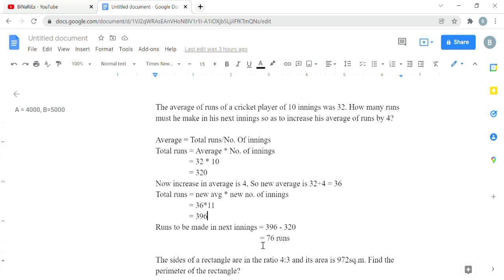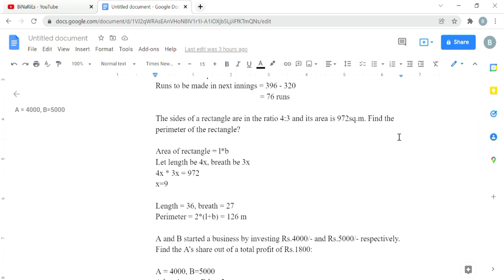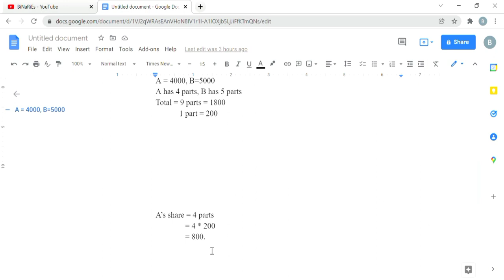Daily Aptitude - Day 3 | Solution with explanation | BiNaRiEs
In this video, I will be discussing with you Daily Aptitude - Day 3 Solution which was posted on 20/01/2021 on our APP.